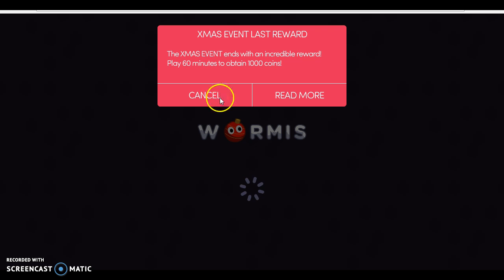Some .io games